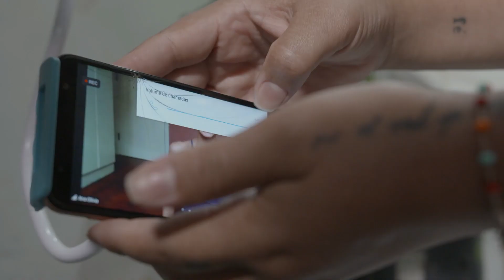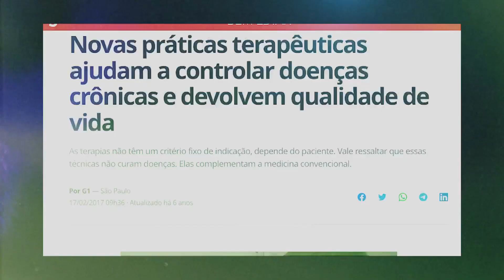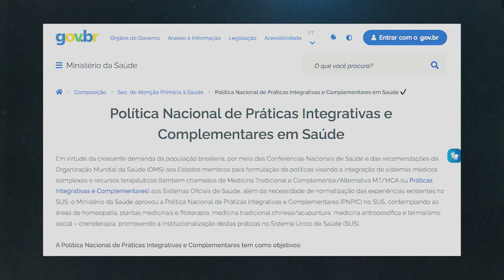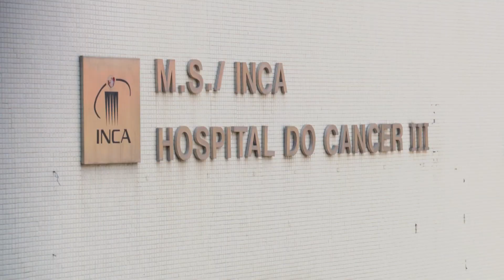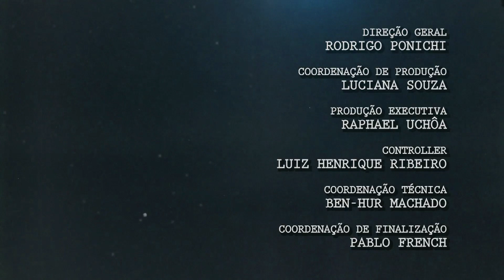Yoga e Meditação - Documentários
Documentários – Yoga e Meditação: Esta edição do Documentários fala sobre yoga e meditação nas Práticas Integrativas e Complementares em Saúde (PICS).
Atualmente o Sistema Único de Saúde (SUS) oferece, de forma integral e gratuita, 29 procedimentos de Práticas Integrativas e Complementares (PICS) à população.

Neste programa vamos abordar duas destas práticas: a meditação e a yoga e entender suas potencialidades e usos a partir de experiências concretas de trabalho terapêutico.

Documentários é uma série com episódios semanais com temas históricos e contemporâneos sobre as políticas de saúde, ciência e educação.

DOC 0022